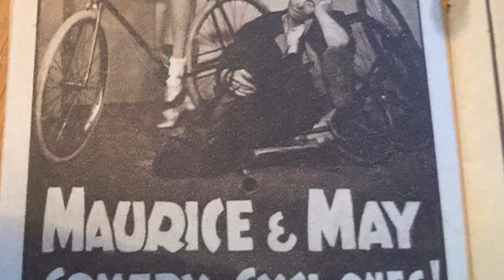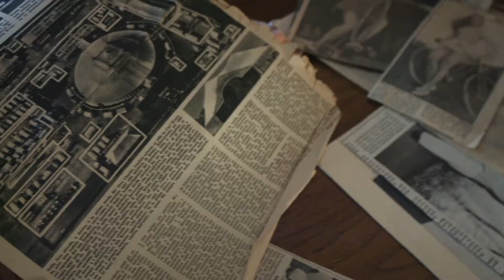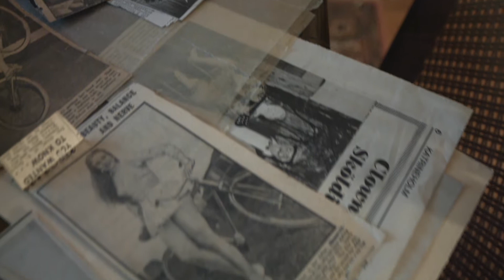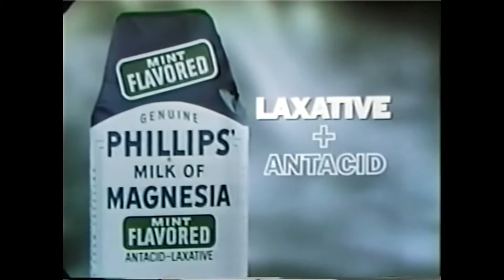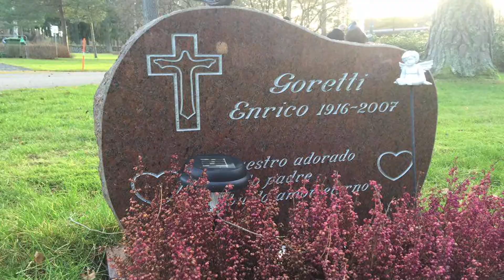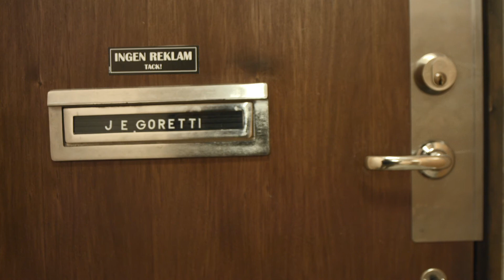Goretti - En cirkusresande familj